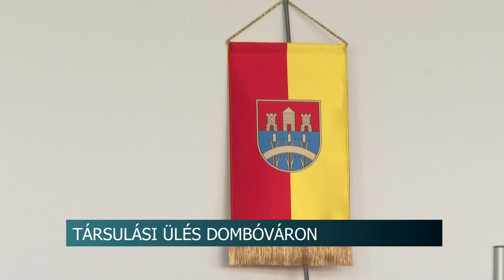A Dombóvári Szociális és Gyermekjóléti Intézményfenntartó is előadta napirendi javaslatait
Ülést tartott a Kapos-menti Terület-és Vidékfejlesztési Társulás tanácsa. Ezt követően a Dombóvári Szociális és Gyermekjóléti Intézményfenntartó Társulás Tanácsa is előadta napirendi javaslatait. Az előterjesztéseket a társult önkormányzatok képviselő-testületei által delegált tagok elfogadták.